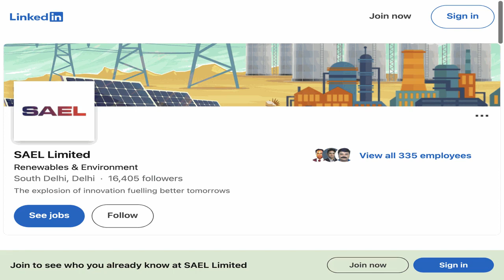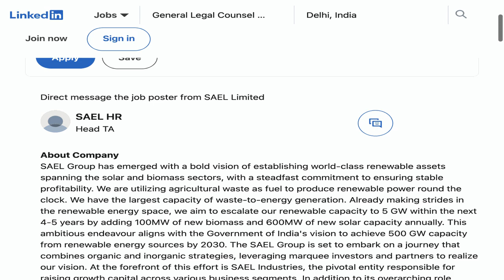Governance & Accreditation Advisor - International Planned Parenthood Federation (IPPF)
🔍 Dive into an exciting legal career opportunity with our latest job spotlight! In this episode, we explore the Governance & Accreditation Advisor position at International Planned Parenthood Federation (IPPF). If you're passionate, this could be your next big step in the legal field!
📍 Location: Delhi, India (Hybrid)
🕒 Employment Type: Contract | ⚙️ Job Type: On-site

🔗 Apply Now:
Ready to take your legal career to the next level? Check out the full job description and apply on LinkedIn